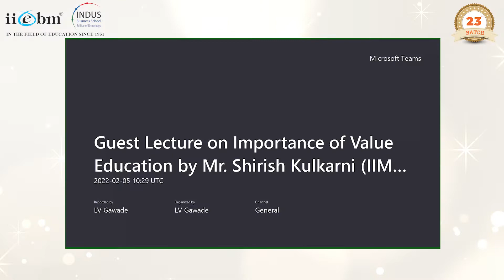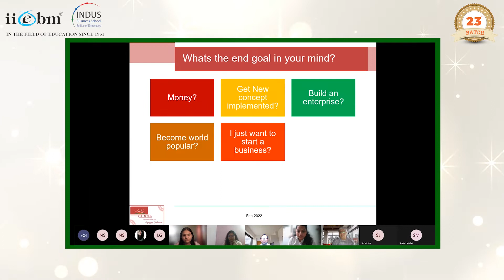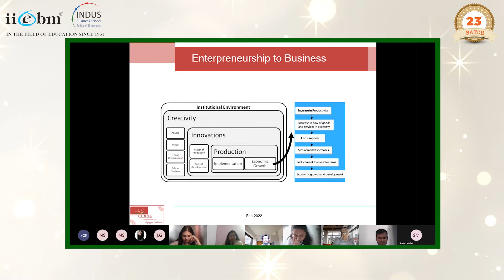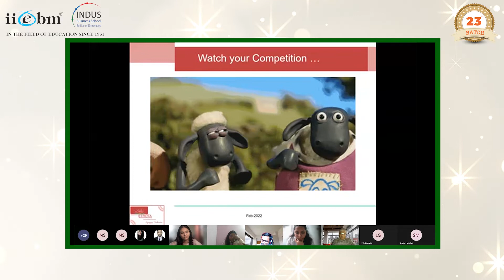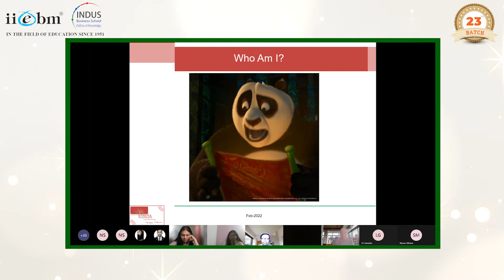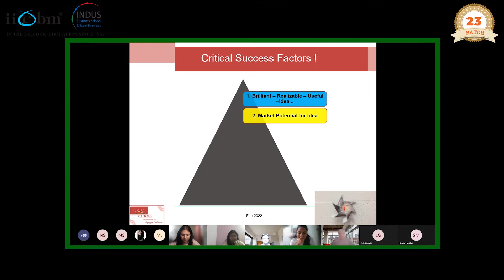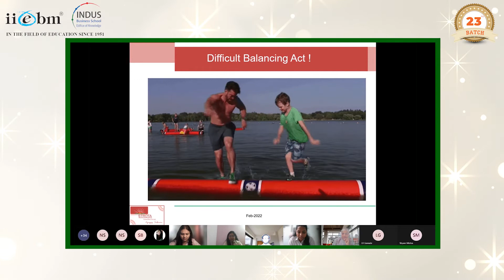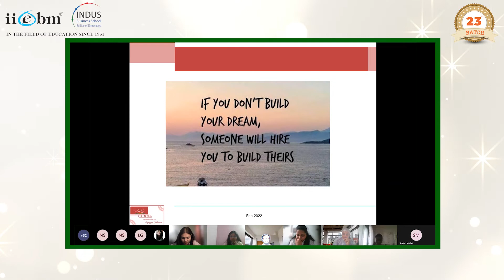BODHAN Guest Lecture on Importance of Value Education By || Mr. Shirish Kulkarni (IIM Bangalore)